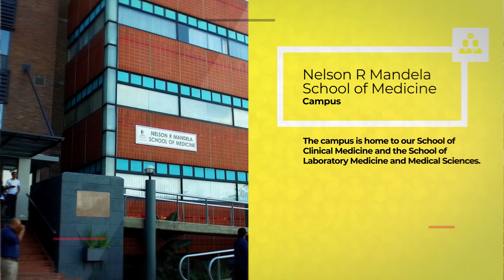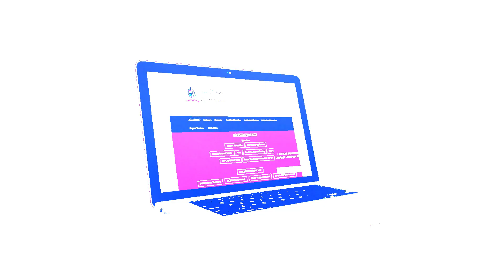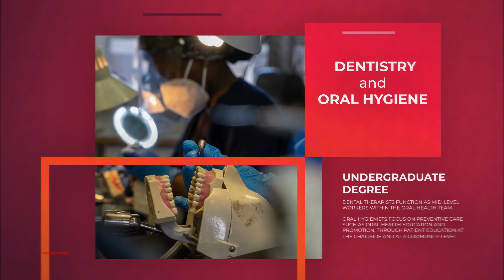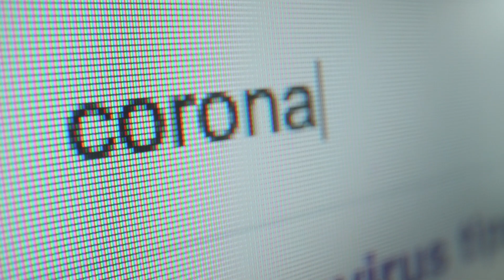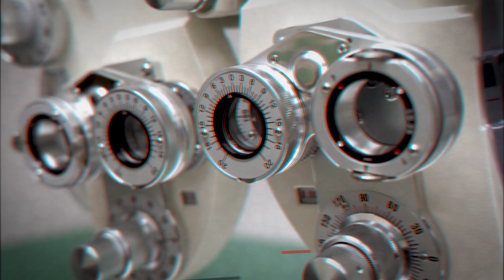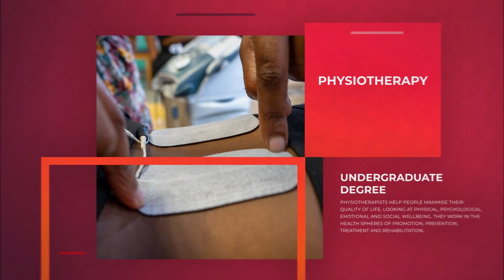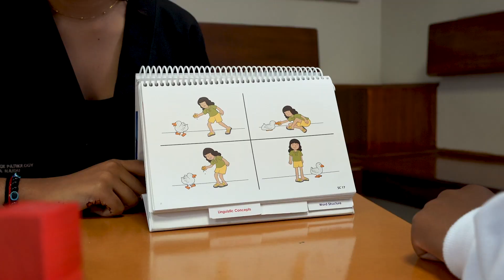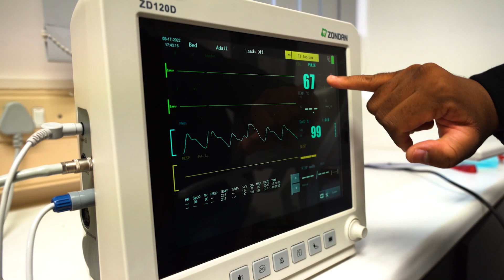College of Health Sciences Recruitment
If you are interested in becoming a Healthcare worker within the vast range of Health Sciences, Medical Sciences and Medical degrees, please view our video which will inspire you to join this dynamic institution.